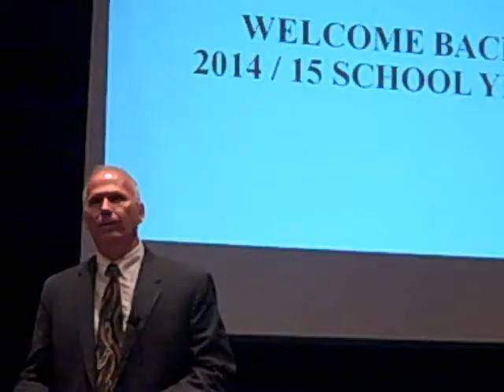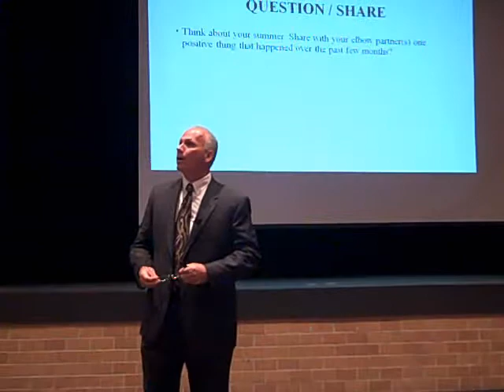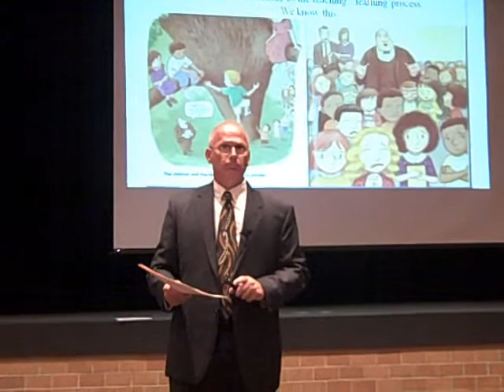nauroth presentation 2014 0001